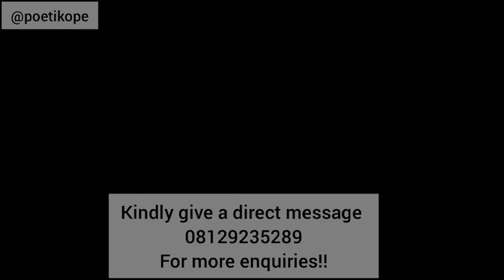say no to rippers